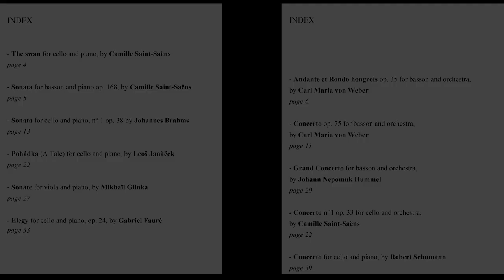Vincent PENOT : LES CLASSIQUES DE LA CLARINETTE BASSE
Voici une vidéo de présentation des recueils "Les classiques de la clarinette basse" .
Vous trouverez ici des extraits musicaux de sonates et de concertos célèbres, qui sonnent tous très bien pour la clarinette basse.
Toutes ces œuvres sont transposées en Si b, et en clef de sol, afin de les jouer directement avec les parties de piano correspondantes, le texte original ayant été respecté.

Clarinette basse : Vincent Penot
Piano : Hélène Rusquet

Matériel Vandoren utilisé : Bec B40 avec les anches Traditionnelles n°3,5, ligature M/O noire

• Le Cygne pour violoncelle et piano, de Camille Saint-Saëns
• Sonate pour basson et piano, op. 168, de Camille Saint-Saëns
• Sonate pour violoncelle et piano, n°1, op. 38 de Johannes Brahms
• Pohadka (Un conte) pour violoncelle et piano, de Leos Janacek
• Sonate pour alto et piano, de Mikhaïl Glinka
• Elégie pour violoncelle et piano, op.24, de Gabriel Fauré

• Andante et Rondo Hongrois, op. 35 pour basson et orchestre de Carl Maria von Weber
• Concerto, op. 75, pour basson et orchestre, de Carl Maria von Weber
• Grand Concerto pour basson et orchestre de Johann Nepomuk Hummel
• Concerto n°1, op. 33 pour violoncelle et orchestre de Camille Saint-Saëns
• Concerto en la mineur pour violoncelle et orchestre, de Robert Schumann